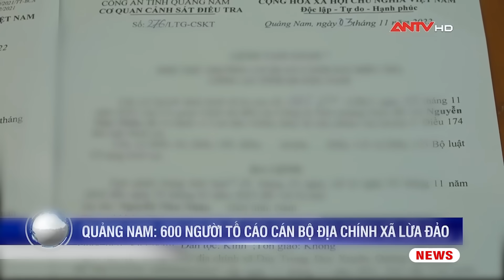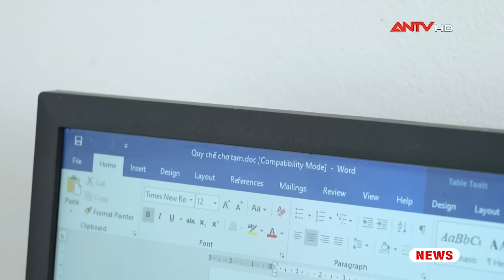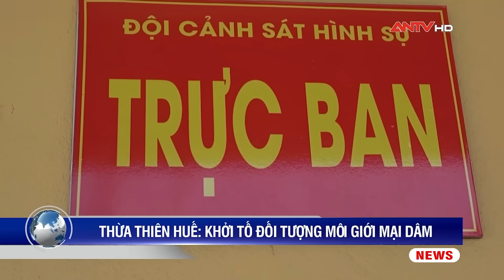Tin tức an ninh trật tự nóng, thời sự Việt Nam mới nhất 24h sáng 24/7 | ANTV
Mời quý vị và các bạn xem thêm: Khởi tố một phó chủ tịch phường gây thất thoát tài sản của Nhà nước